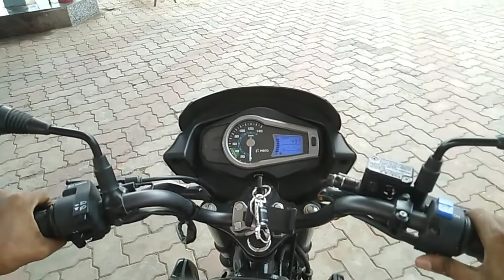Live car accident highway road my first moto vlog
Thank you my all'YouTube family members